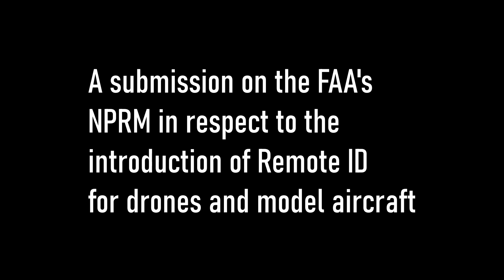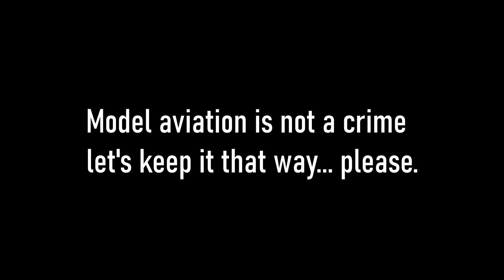My submission on the FAA's NPRM for Remote ID on RC planes and drones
This video is my submission on the FAA's NPRM for remote ID.  If you support what I have said, please add "this video speaks for me" in the comments section to lend further weight to the submission.  Everyone who flies an RC plane, multirotor, helicopter or drone should have already made their own submissions as well.